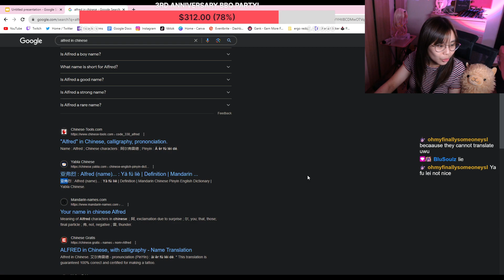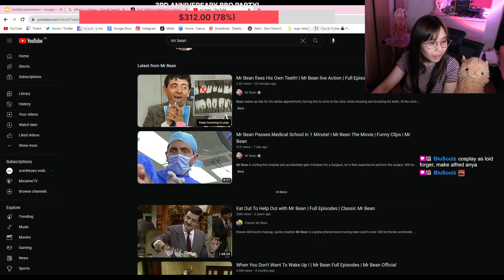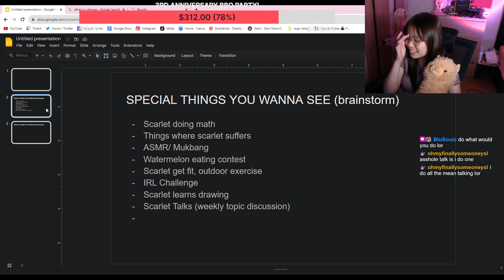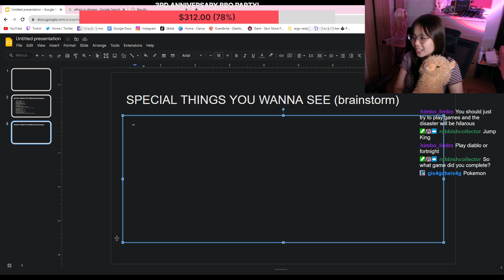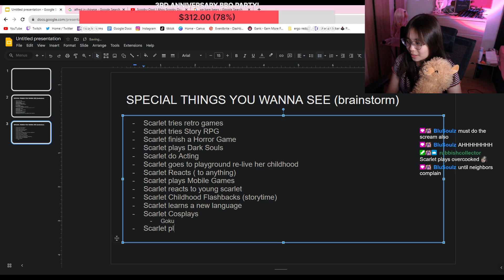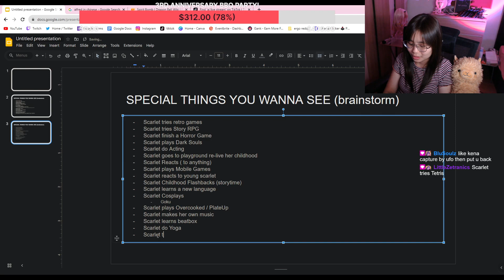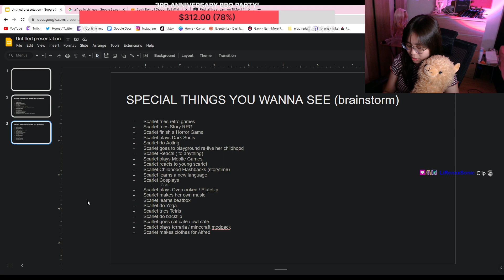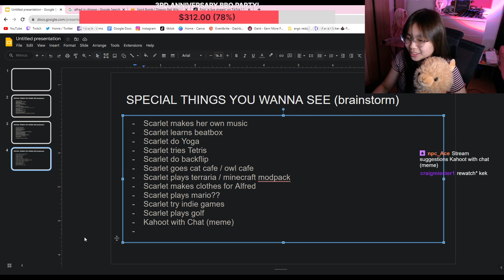IDEAS BRAINSTORM | !MERCH !dono !membership